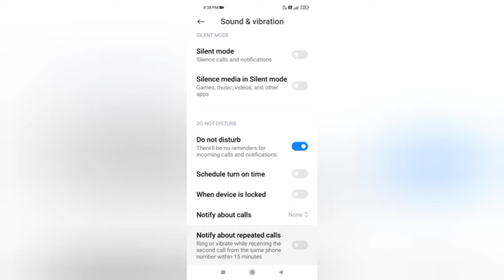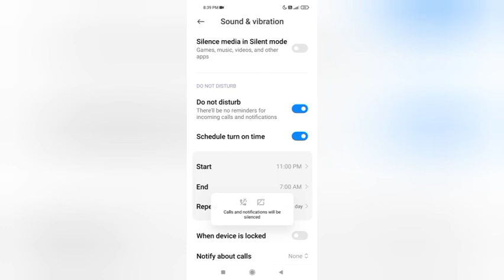Poco M2 Do Not Disturb & Schedule Settings